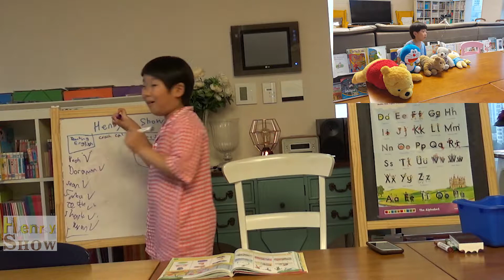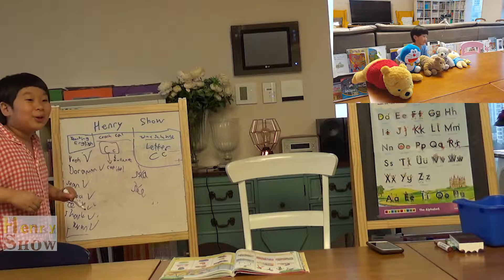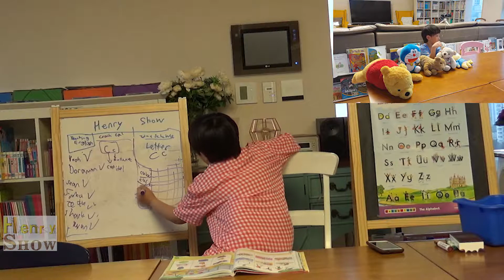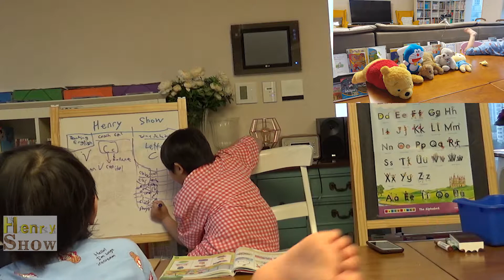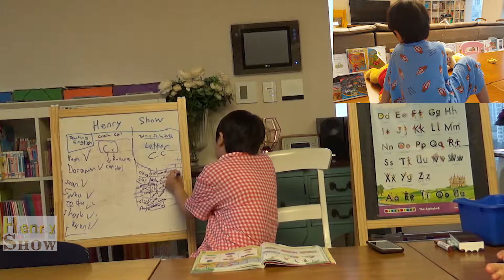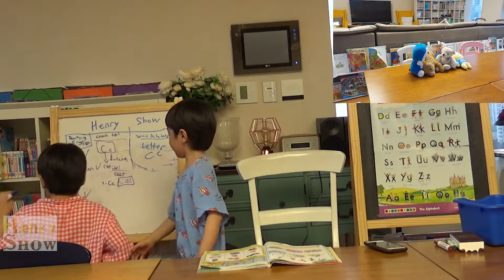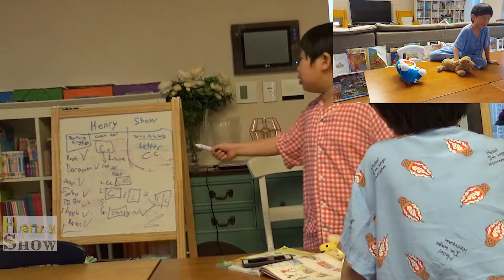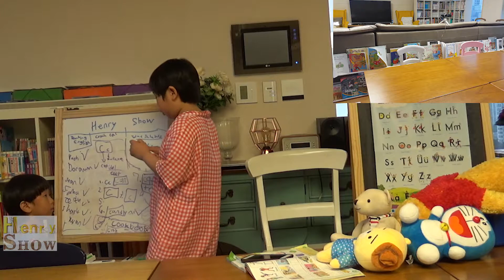Henry English School Part3 (Phonics C) 헨리 영어 학교 파트3 (파닉스 C)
Open Henry English School  With Friends 헨리와 친구들과 재미있게 영어를 배워 보아요 ^^